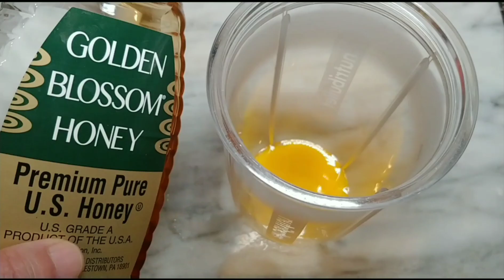Con Un Vaso De Esta Bebida Natural Tiraras las PASTILLAS? CURA TODOS MAL DEL CUERPO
Con Un Vaso De Esta Bebida Natural Tiraras las PASTILLAS? CURA TODOS MAL DEL CUERPO. a base de platano, huevo y leche.

Recuerde, algunos remedios caseros pueden ayudar a aliviar los síntomas a corto plazo, pero no tratarán una enfermedad subyacente . Es importante que aborde sus síntomas y dolor con su médico.